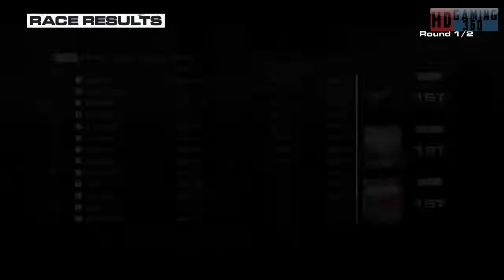Grid 2019 Season 3 Playthrough Part 13